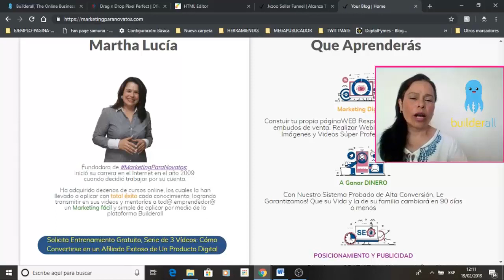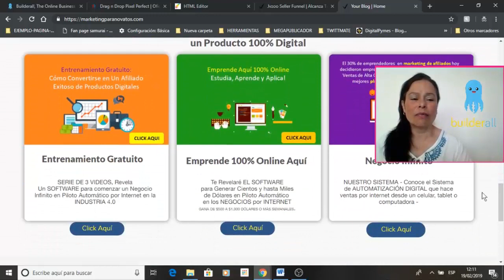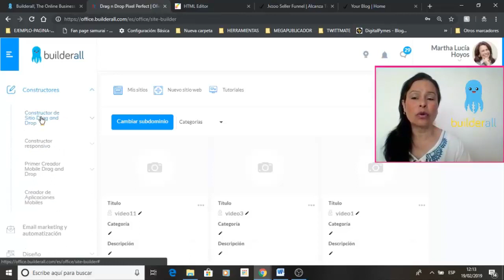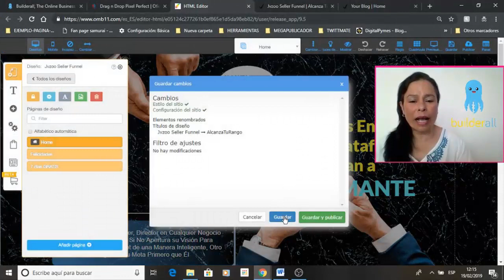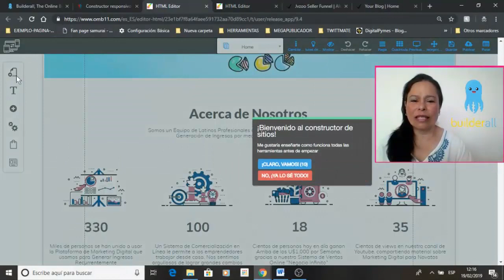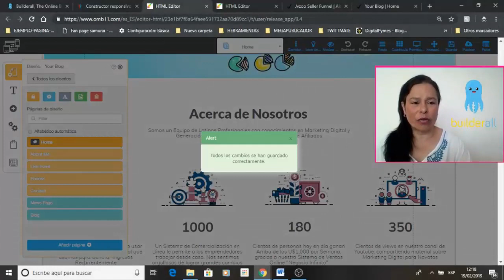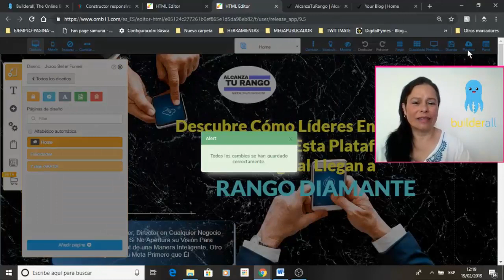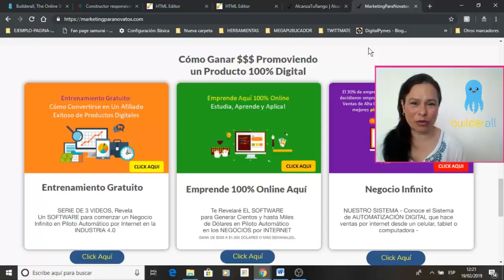Cómo Cambiar el Layout en una Página Web en Builderall